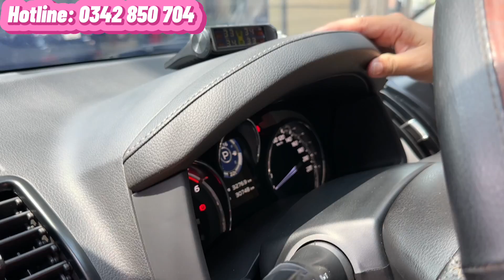Xe 7 chỗ cực hot 🔥 Isuzu Mux máy dầu số tự động đời 2019, nhập Thái. Mới đi 30.000 km, bao test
🔥 Xe 7 chỗ máy dầu, tự động, nhập Thái Lan
🚘 Isuzu MUX 2019 đăng kí T9/2020 đi mới 30.000km chuẩn 1 chủ từ đầu
- Máy dầu 1.9L tiết kiệm nhiên liệu, hộp số tự động
- bs HCM, 5 lớp zin theo xe
- Trang bị: màn hình androi, camera lùi, camera hành trình, ghế chỉnh điện, cảm biến áp suất lốp,…
💵 Giá chỉ 726 tr